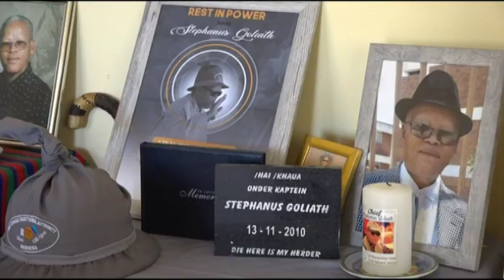The late Deputy Kaptein Stephanus Goliaths funeral preparations in full swing-nbc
Preparations are in full swing for the state funeral of the late Deputy Kaptein and Swapo Party liberation struggle stalwart Stephanus Goliath.